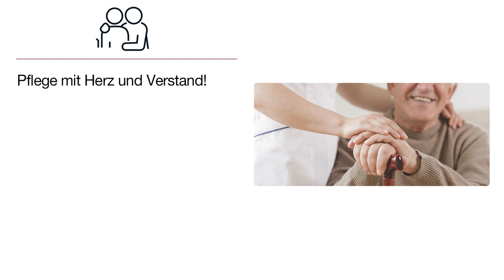SAPV Saarschleife Team Rheinland-Pfalz - Streit Medical KG | Pflegedienst in Baumholder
24 Stunden Rufbereitschaft

SAPV Saarschleife Team Rheinland-Pfalz - Streit Medical KG
Krankenhausweg 22
55774 Baumholder